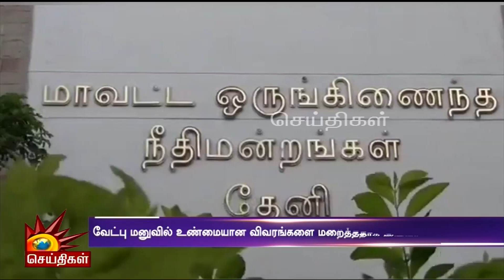வேட்புமனுவில் பொய்யான சொத்து விவரங்கள் OPS & மகன் OPR மீது வழக்குப்பதிவு ADMK Fails